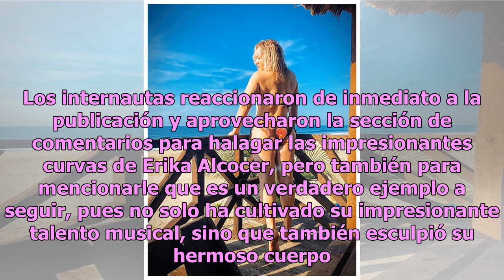Erika Alcocer presume radical pérdida de peso al lucir atrevida tanga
Erika Alcocer deleitó a sus admiradores luego de publicar una imagen en la que presume su radical pérdida de peso mientras luce una atrevidísima tanga. Erika Alcocer fue una de las participantes de La Academia más sobresalientes de la segunda generación del reality musical; sin embargo, tras aparece...